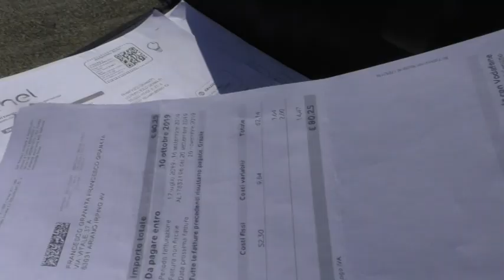Operaio forestale disperato: "Resterò sotto la Comunità Montana finchè non mi daranno gli stipendi"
Vertenza Forestali. La disperazione di un operaio della Comunità Montana dell'Ufita da due giorni in presidio presso la sede di Ariano Irpino. Da 8 mesi senza stipendio, bollette da pagare, problemi di salute suoi e dei suoi figli. È disperato.